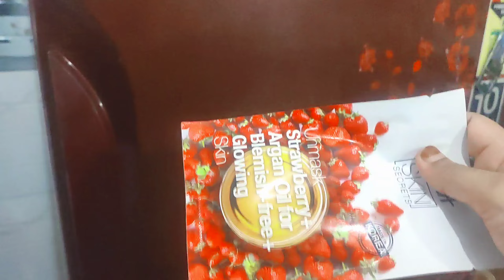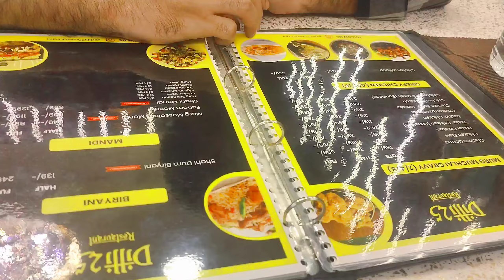Lunch Bnate Time Socha Nhi Tha Ki Dinner Noida Mai Krenge / Banana Bread Banai / Simple Baking